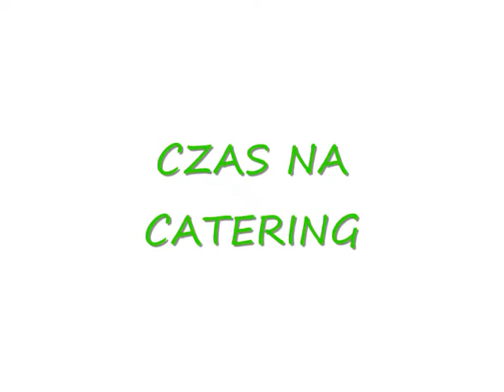Off Road--"Legionowskie Trole 4X4" 17.05.09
Slajdy z wypadu nad wisłe